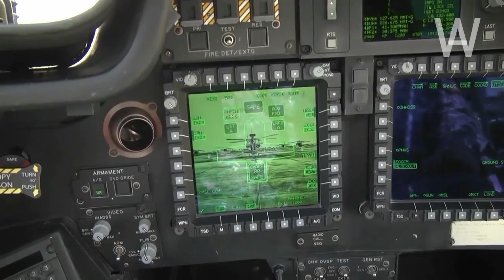Alan_World_AH_64D_Apache_Check_||_A_10_Warthog_Average_Avenger_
👉👉Welcome to the me channel😎😎
all in this video which in hard to not get satisfied while watching,,,,,,,,,,, 😍😍😍

How are sausages produced in Factories,  Excellent food production and processing process 😍😍😍

*= Watch, rate share and Comment your favorite on satisfying video
*= Please, support the original creators. all creadits in this video,,,,,,,,,,!!! ""